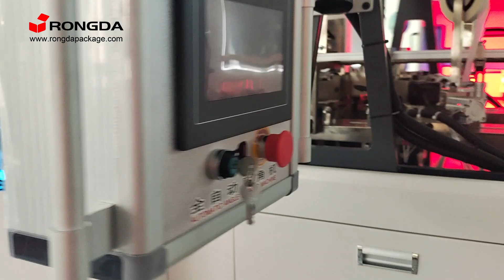RONGDA RB500 Economical fully automatic rigid box making machine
I will continuously share more videos and demo of the rigid box machines and case making machines.